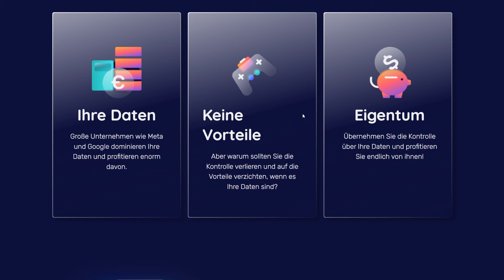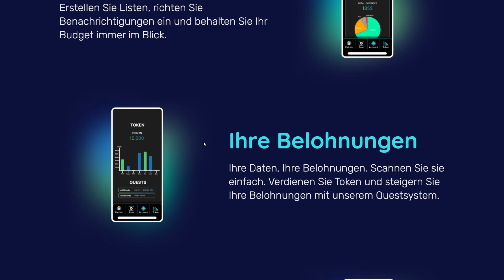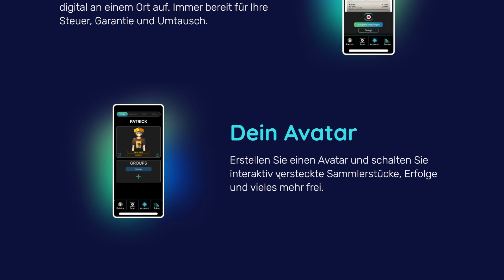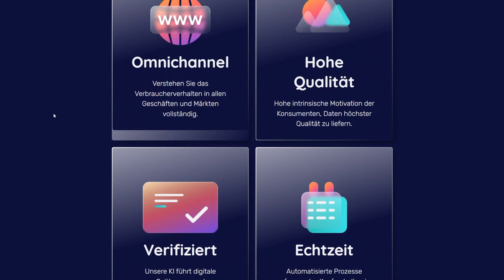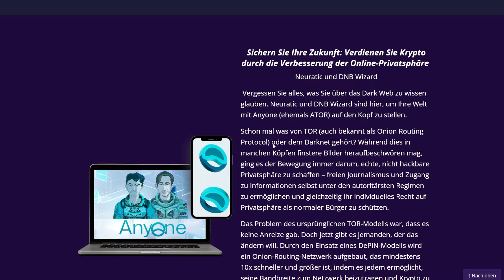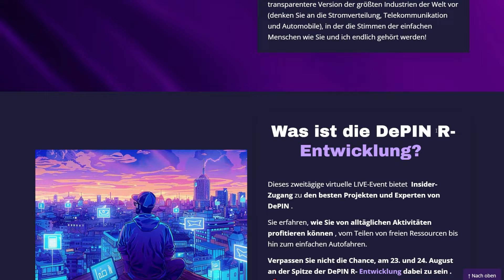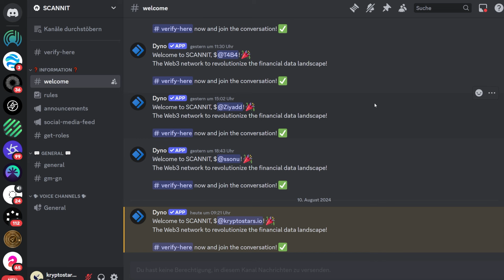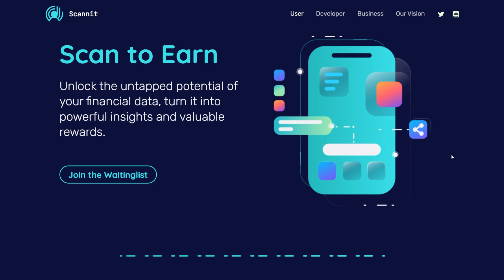Kassenzettel scannen und Kryptowährungen verdienen.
In diesen Video möchten wir euch das neue Projekt Scannit.io vorstellen. Das Grundprinzip ist recht einfach. App runterladen, Kassenzettel scannen und damit Kryptowährung in Form von Scannit Token bekommen. Das Projekt befindet sich aktuell noch in der Starphase und App und Co. sind noch nicht verfügbar. Ihr habt aber jetzt schon die Möglichkeit euch in die Warteliste einzutragen um den Start nicht zu verpassen. Scannit könnte das nächste Payback werden.